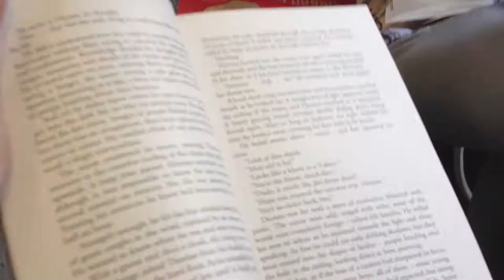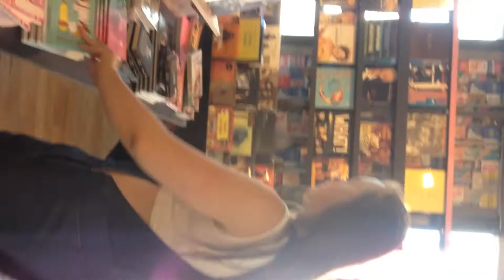Travel vlog 1 - Brighton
So here it is, my first vlog directly from Brighton, Uk.
The song is Cool by Le youth
NOT COPYRIGHTED
All rights the Le youth